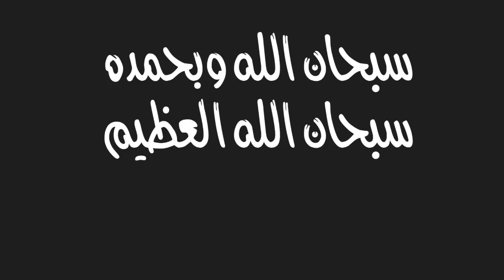هدف عالمي مجنون من خاميس رودريقوز لاعب كولومبيا امام امريكا